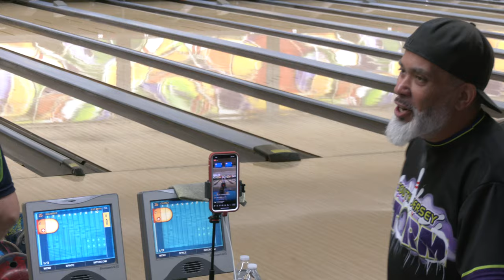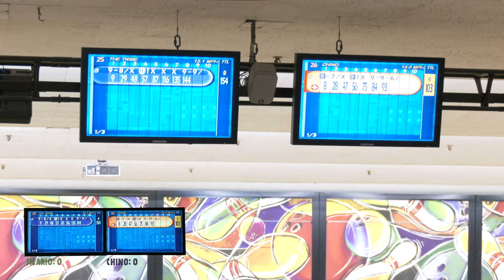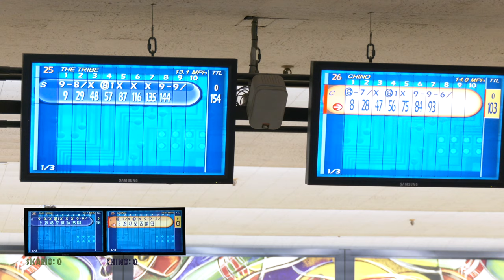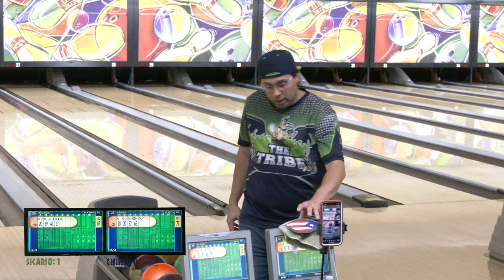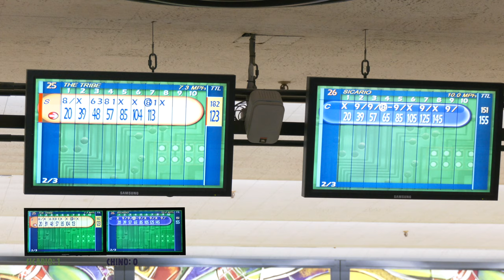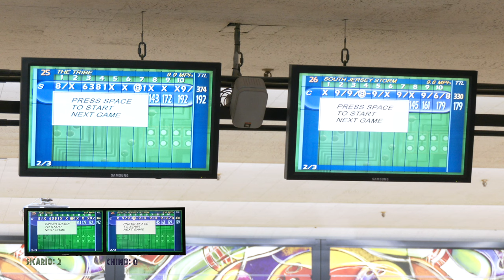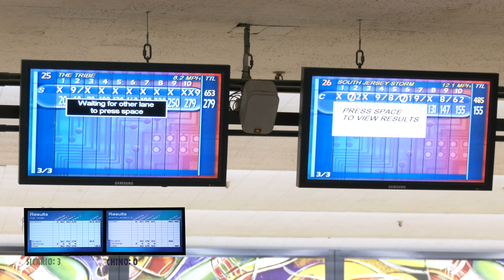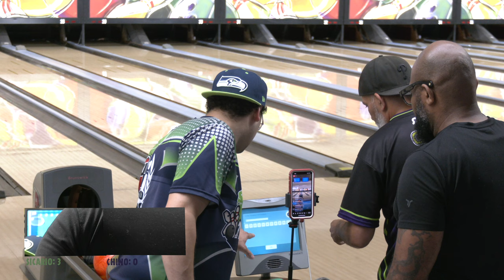UBA WCS NE Welterweight Title Match - Champion Julio Hernandez vs Anthony Morales